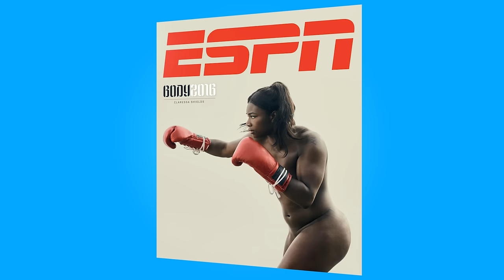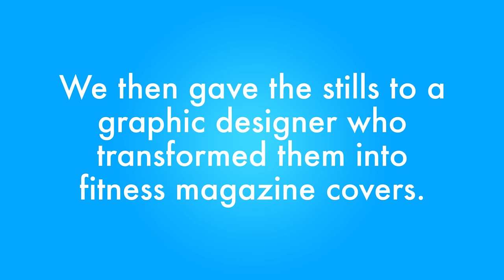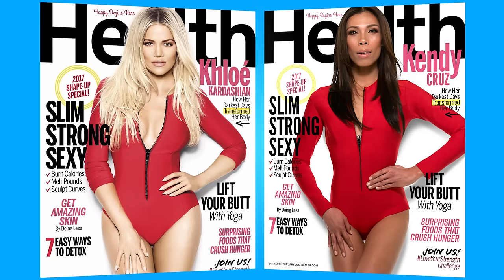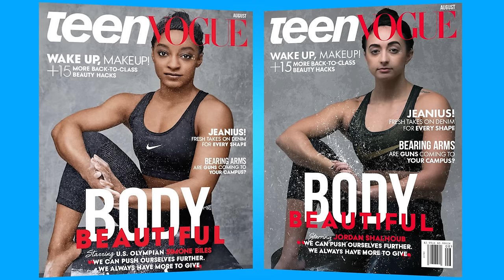Women Re-Create Celebrity Fitness Covers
“I’m really naked."

MUSIC
hey_hey_hey
Licensed via Warner Chappell Production Music Inc.